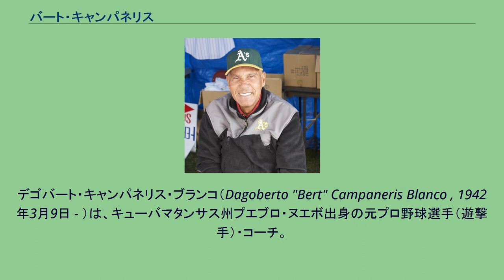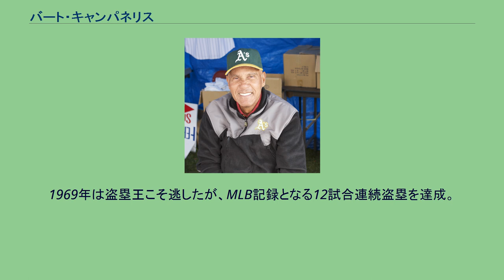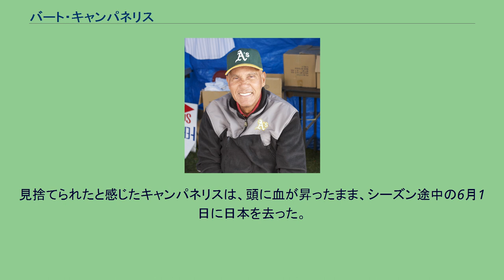バート・キャンパネリス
盗塁王_(MLB)
デゴバート・キャンパネリス・ブランコ（Dagoberto "Bert" Campaneris Blanco , 1942年3月9日 - ）は、キューバマタンサス州プエブロ・ヌエボ出身の元プロ野球選手（遊撃手）・コーチ。
愛称は"Campy"（キャピー）。
従兄弟のホセ・カーデナルも元MLB選手。
1961年4月25日にカンザスシティ・アスレチックスと捕手として契約を結び、器用な選手であったため、内野手にコンバートされた。
マイナーリーグ時代の1962年8月にフロリダステートリーグで投手として登板した時には左右投げを披露したスイッチピッチャーであるが、スイッチヒッターでは無い。
1964年7月23日のミネソタ・ツインズ戦でMLB初出場を果たし、ジム・カートから初打席初本塁打を放ち、第4打席でもカートから本塁打を放った。
このMLBデビュー戦2本塁打はチャーリー・ライリー（1889年）、ボブ・ニーマン（1951年）、マーク・クイン（1999年）、ウィルソン・ラモス（2010年）が他に達成している。
MLBでは主に遊撃手として出場したが、1965年9月8日のロサンゼルス・エンゼルス戦で史上初の1試合全ポジション守備を記録し、「1番・遊撃手」で先発して回ごとに二塁手→三塁手→左翼手→中堅手→右翼手→一塁手→投手→捕手とポジションを変え、珍記録を達成した。
8回にはMLB昇格後で自身初の投手を務め、2与四球・1被安打で1失点という内容であった。
9回に走者のエド・カークパトリックと衝突して負傷退場したが、試合は延長戦に入って13回に5-3でエンゼルスが勝利した。
なお、この時のアスレチックスは首位から30ゲーム離されていたため、キャンパネリスの全ポジション出場はプロモーションであった。
この記録はのちにシーザー・トーバー（1968年）、スコット・シェルドン（2000年）、シェーン・ホルター（2000年）が達成している。
1965年は51盗塁で盗塁王のタイトルを獲得したが、前年まではルイス・アパリシオが1年目から9年連続で盗塁王を獲得していた。
1966年は52盗塁、1967年は55盗塁、1968年はリーグ最多の177安打に加えて自己最多の62盗塁を記録し、1965年から4年連続となる50盗塁以上で盗塁王を獲得。
1969年は盗塁王こそ逃したが、MLB記録となる12試合連続盗塁を達成。
1970年は22本塁打を放ち、唯一の2桁本塁打を記録したシーズンとなった。
42盗塁で5度目の盗塁王も獲得し、1972年は52盗塁で6度目の盗塁王を獲得。
延長戦に突入した9月13日の試合では6度の併殺プレーを演じ、アメリカンリーグ記録を樹立。
デトロイト・タイガースとのリーグチャンピオンシリーズ第2戦では、レリン・ラグローから3安打・2盗塁を記録したが、7回に足に当たる死球を受け、バットをラグローへ向けて投げたことからラグローとともに退場処分となった。
チャンピオンシリーズの残りの試合と次のシーズンの最初の7試合に出場することは禁止されたが、ワールドシリーズの出場は許可された。
シンシナティ・レッズとのワールドシリーズでキャンパネリスは打率.179と不振を極めたものの、チームは4勝3敗でレッズを破り、初のワールドチャンピオンを経験した。
1973年のボルチモア・オリオールズとのリーグチャンピオンシップシリーズ第5戦の延長11回裏に最初の打者としてサヨナラ本塁打を放ち、チームはワールドシリーズへの進出を決めた。
ニューヨーク・メッツとのワールドシリーズでは第7戦の3回に2点本塁打を放ち、レジー・ジャクソンも2点本塁打で後に続き、チームはワールドシリーズ連覇を果たした。
1974年のワールドシリーズでもロサンゼルス・ドジャースを4勝1敗で破り、チームは3年連続でワールドチャンピオンに輝いている。
ワールドシリーズ3連覇時はレジー・ジャクソンとともに打線の中心として活躍した。
アスレチックス球団記録の通算1795試合出場7180打数1882安打を保持し、1976年11月1日にテキサス・レンジャーズ、1979年5月4日にカリフォルニア・エンゼルスへ移籍。
1982...